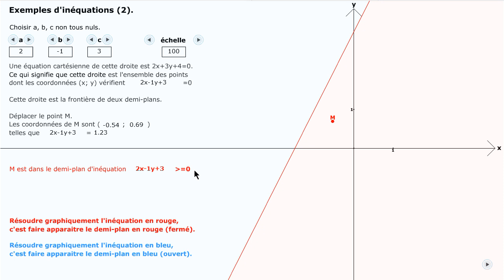Calcul littéral 15. Inéquations du premier degré à deux inconnues.